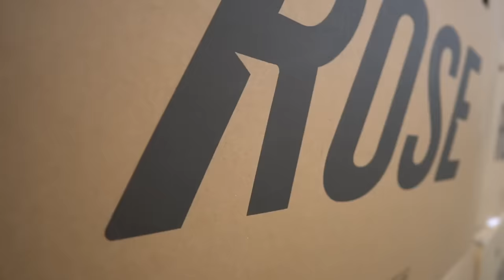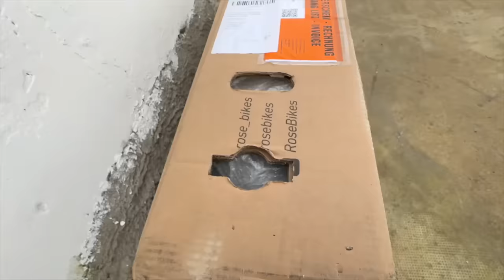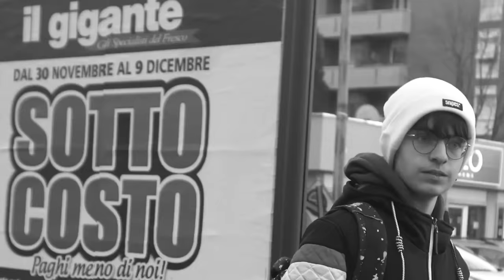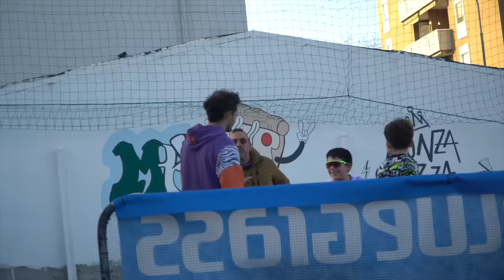REGALO BICI DA 10.000€ A SCONOSCIUTI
Per la fine della collaborazione con Rose Bikes, regalo 8 bici a sconosciuti per un valore totale di 10.000€! Sono il nuovo Mr.Beast Italiano?! 😏